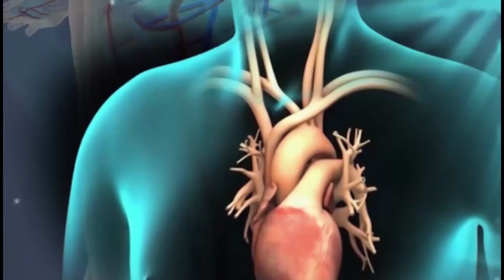LASIK|Treatment|Dr PraveenSubudhi RubyEyeHospital|Berhmpur|Advice|Procedure|Benefits|Surgery|Tips